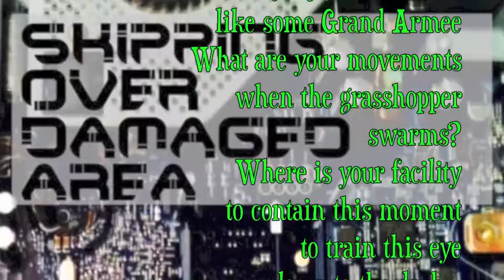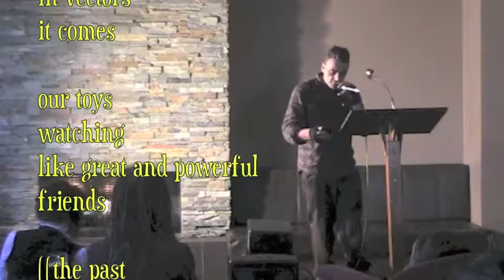Paul Skec Skipping Over Damaged Area Book Launch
Vintage Paul Skec telling it  'kid!'  at the Dan Poets. This special repeat RealPoetryMovie is to let everyone onto the secret, the best book launch to be at and buy a book this year is on this Saturday. Paul Skec has attracted a line-up of Australian Poetry Stars you could get to sign your copy.